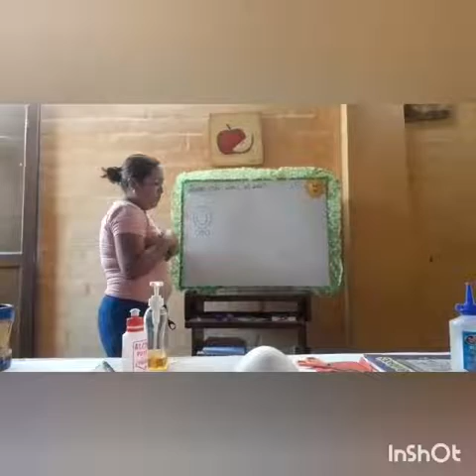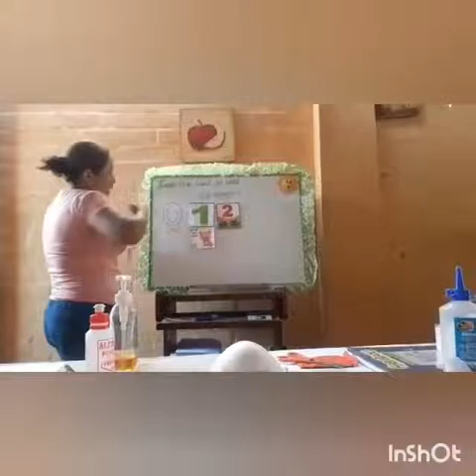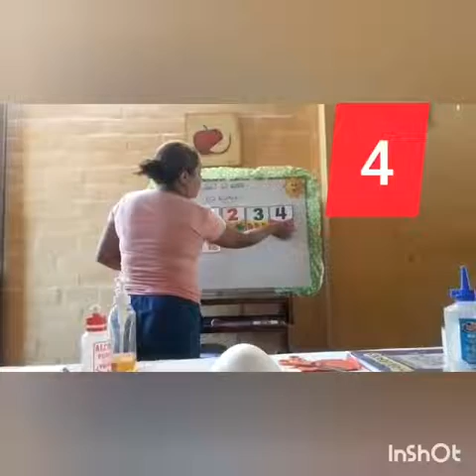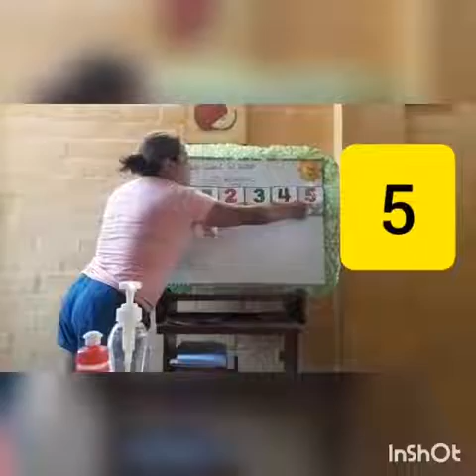TEMA: LOS NÚMEROS - 4 AÑOS (MATEMÁTICAS)